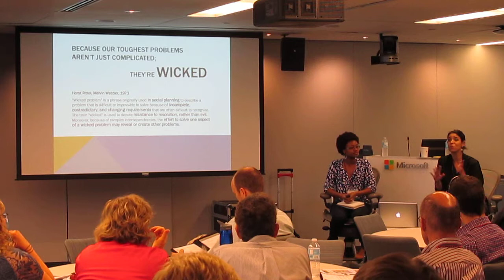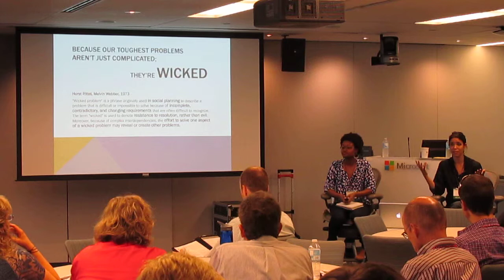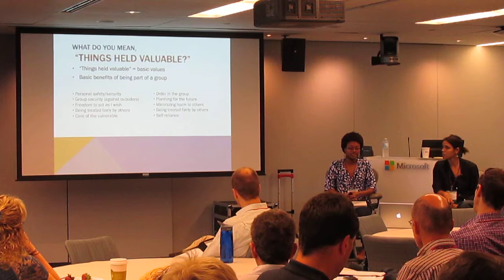Agile Games 2014: April McKay and Amy Lee Tuesday keynote: Common Grounds For Action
With the repeated success of its San José Budget Games, Conteneo has proven that Innovation Games originally developed for businesses can be successfully translated for use by citizens and government leaders. Now, in partnership with the Kettering Foundation, they have developed a sophisticated new game to help citizens find common ground for action to deal with wicked problems like immigration, reforming our political system, and aligning our country's workforce with the new economy.

"Common Ground for Action" was developed using the agile methodology, with the guidance of agile thought leader and Conteneo CEO Luke Hohmann. In this presentation, you'll find out how the game was designed to meet some very unique and specific requirements, and get a chance to play the game itself.